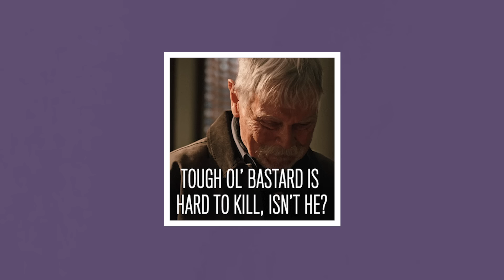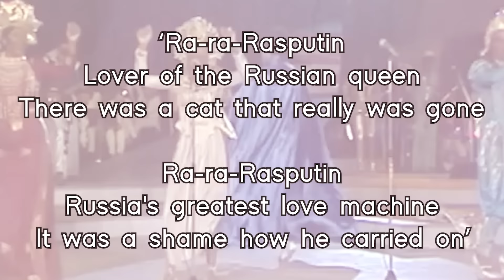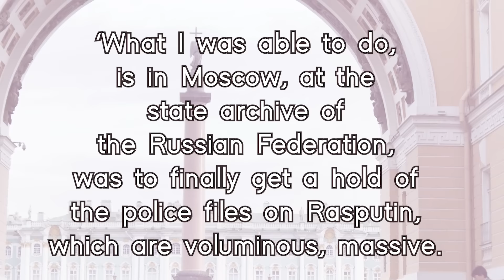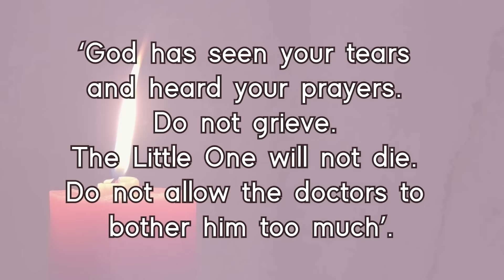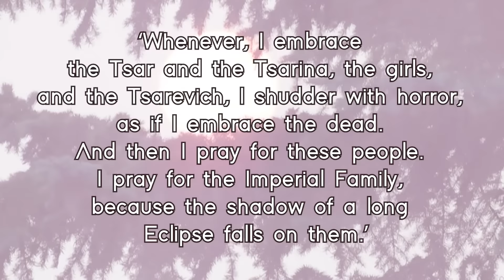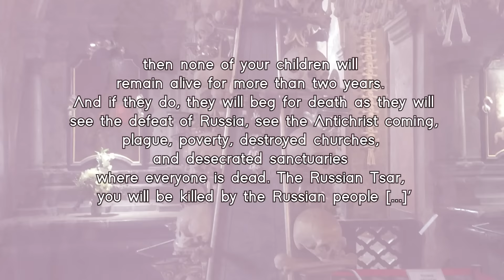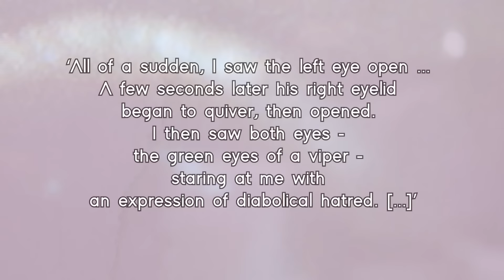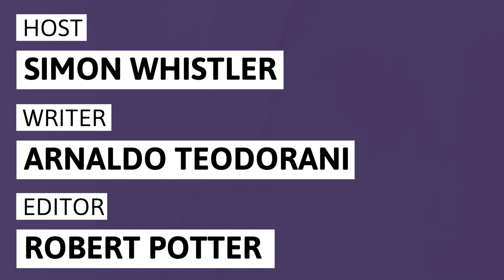What's the Real Story Behind Rasputin?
Uncover the mystique surrounding Grigori Rasputin in this captivating episode! From his humble Siberian beginnings to the Russian court, we delve into his life, death, and the enduring myths.